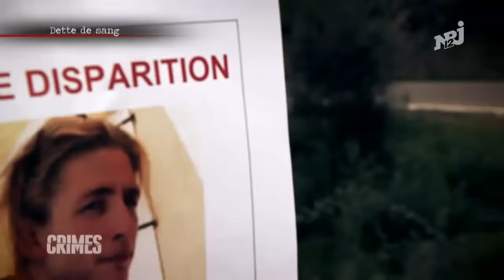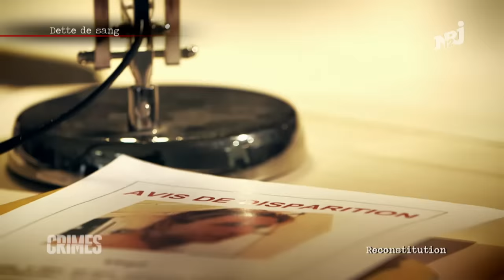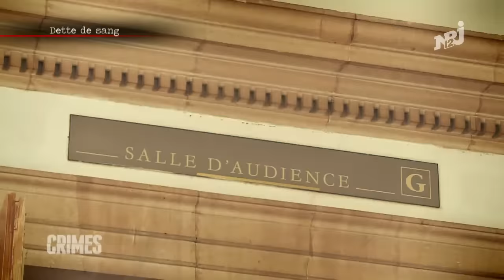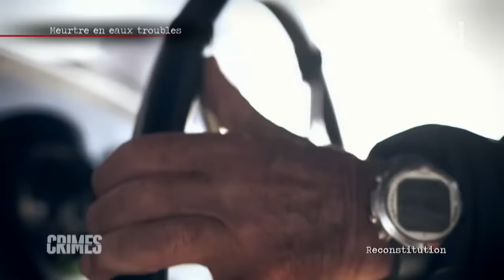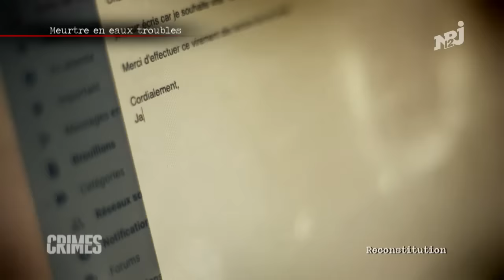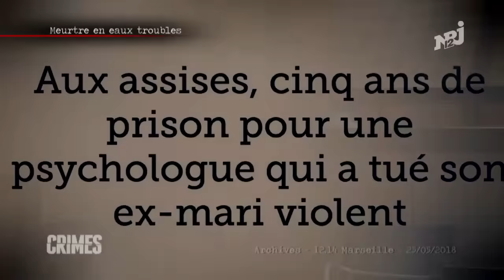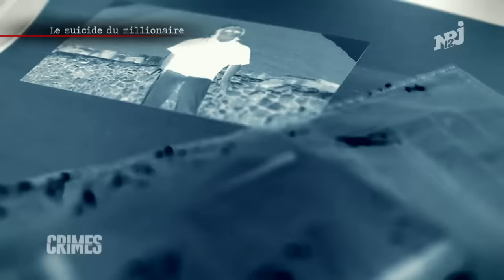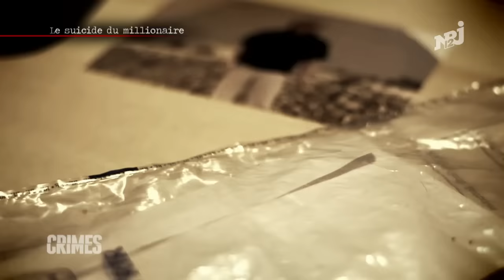CRiMES En Méditerranée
1- Dette de sang : Virgil mène une vie aisée sur la Côte d’Azur. Le jeune homme a le cœur sur la main et n’hésite pas à aider financièrement son entourage.
Pourtant, en 2013, le trentenaire disparaît littéralement des écrans radars. Alors pourquoi Virgil ne donne-t-il plus signe de vie ?

2- Meurtre en eaux troubles : Jacques est un ancien haut fonctionnaire de la Banque de France. Marié 3 fois, il est séparé de sa dernière épouse Catherine, et vit sur un bateau aux Baléares.
Mais en 2010, l’homme est retrouvé mort dans les calanques à Marseille, les mains cadenassées et reliées à une ancre. Alors comment expliquer la fin tragique de Jacques ?

3- Le suicide du millionnaire : Drost est un riche homme d’affaire allemand installé sur la Côte d’Azur depuis plusieurs années.
Réservé, l’homme de 48 ans fréquente peu de gens et vit une relation longue distance avec une allemande de 42 ans.
Mais le 26 septembre 2011, la vie du millionnaire va prendre un tournant tragique. Drost est retrouvé pendu à son domicile. Alors que s’est-il passé dans la villa provençale ?

Pour plus de vidéos comme ça.

_t=8ajBYgqlbj4&_r=1&fbclid=IwAR3WqDWy2cGpuDFzRXETpSdpJOE7Hs-Xas8FCLkQbMYzIsrY3Sz7n77vXZo